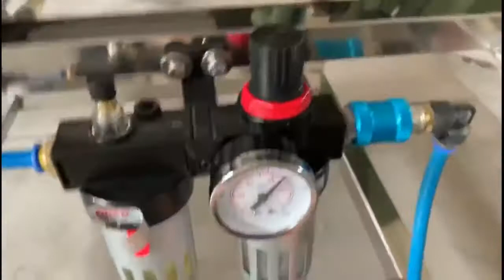Automatic linear dual head spout pouch filling capping machine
INTRODUCTION

Stand-up pouch filling and capping machine

Suitable for juice, sucking and freezing, chili sauce, ketchup, condiments,

Filling and capping of beverages, ice cream, laundry detergent, etc. Has the speed of management

The characteristics of fast speed and high precision of capping, motor permanent magnet torque limit screw capping tool

It has the characteristics of tight screw cap and non-destructive cap. This machine realizes no bag and no charging

Automatic stop function for filling and missing caps.

Work flow

Automatic hanging bag

Automatic filling

Automatic level control

Automatically arrange caps, put caps and screw caps

White move back bag

Product parameter

Power: 0.8kW

Voltage: 380V

Total size: 1.45m in length

0.7m wide

1.58m high

Output: 1200 bags/hour (according to

100ml bag)

Need air compressor: 0.5-0.8 pressure